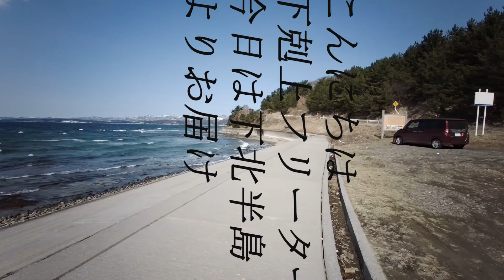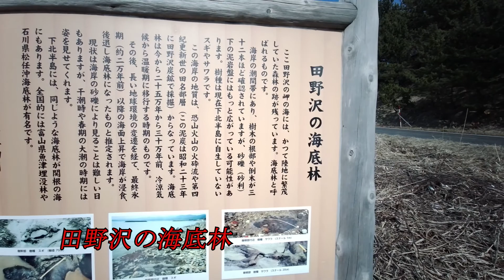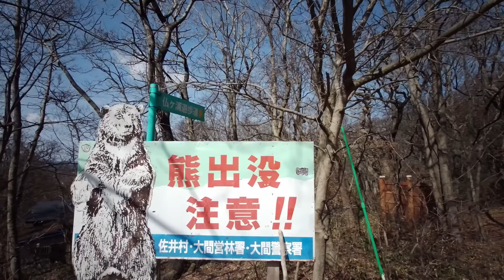青森県下北半島を一周 仏ヶ浦、大間埼など絶景やマグロを楽しむ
この仏ヶ浦、マジで最高過ぎる
マグロも絶品だし、下北半島いいね
次は恐山も行きたい
元カノのママのルーツを辿る旅でもありました
また仏教や心霊スポットについてもいろいろと考えることが多くなる
影響力のある旅先という感じがしました

この仏ヶ浦に行きたいという女の子、俺が連れてってあげるよ
あ　男の子も　うん…いいよ

調子乗ってすみませんが楽しい旅でした